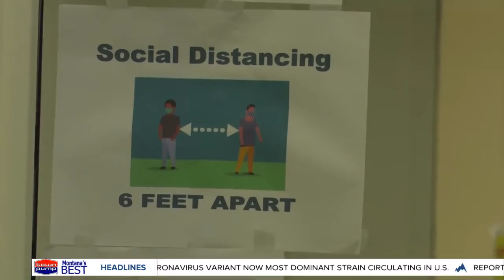Fishing guides expecting big summer as travel increases to Montana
Outfitters and guides looking forward to a busy summer